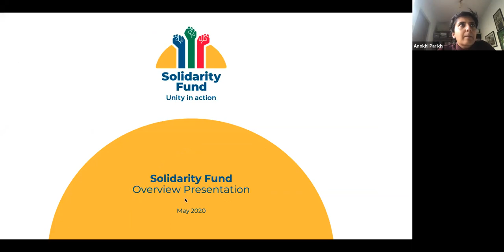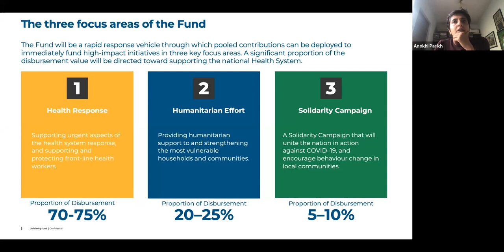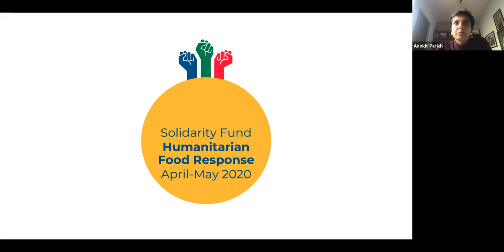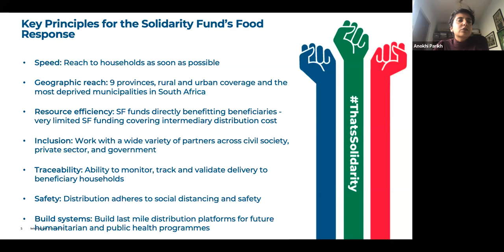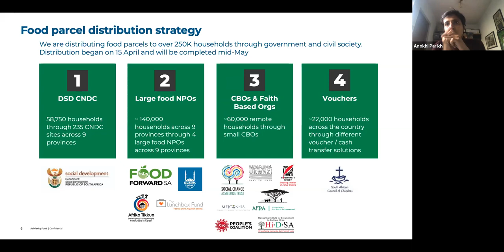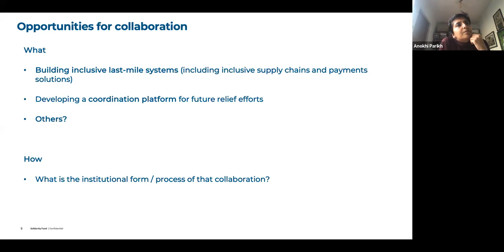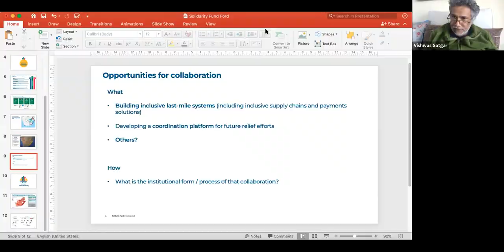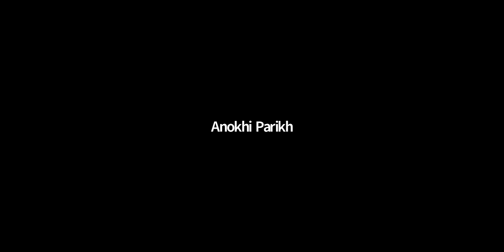Public webinar: The Worsening Food Crisis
Exploring possibilities for partnership between Government, the Solidarity Fund and progressive civil society